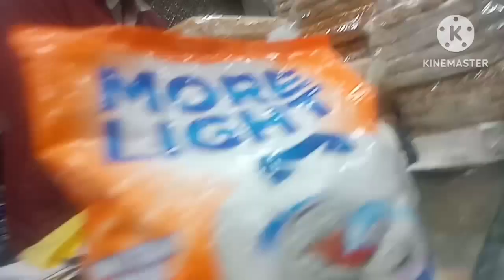🌹Indian MOM winter Morning to Night routine || आलू पराठा, With केक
kasisvlogreallife# winterroutinekasis#mpblogger